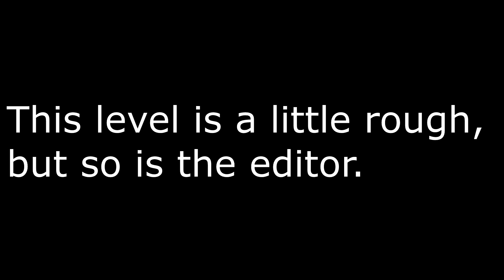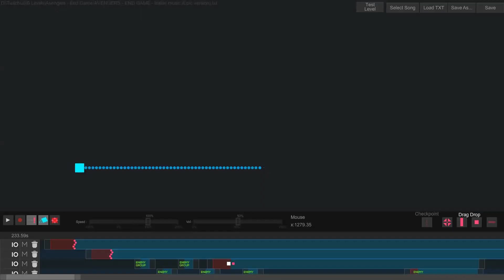END GAME - this custom level looks like total ...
Support charity!

Support charity!

◆Music
◆ level
AVENGERS - END GAME - trailer music (Epic version)

◆ End Card
Title: Forever by Reach

xbox one; play station 4; nintendo switch